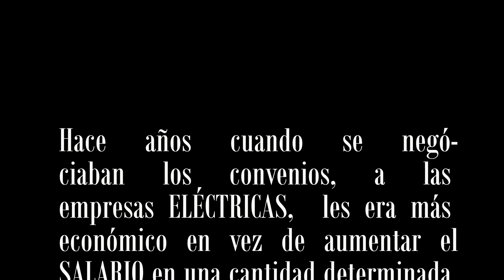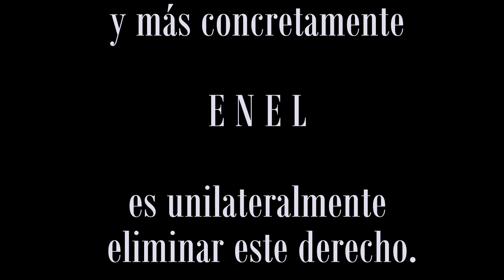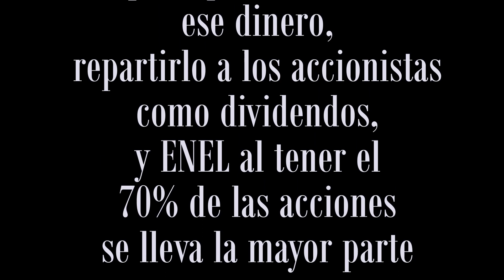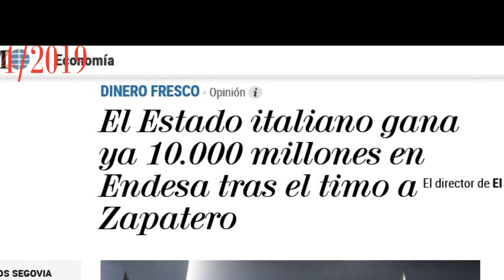Por qué la luz no es gratis para los jubilados de Endesa